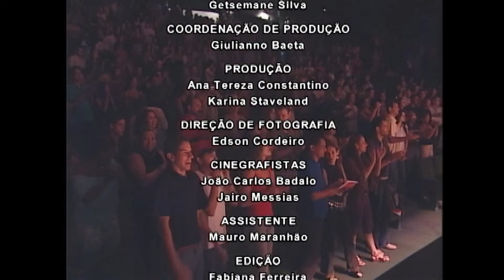Talentos Brasil: Manoel Carvalho (maestro) [2005]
Todos os anos, no mês de janeiro, professores e músicos do mundo inteiro vêm a Brasília para o Curso de Verão da Escola de Música. Entre as atividades que o curso oferece está a formação de big bands, comandadas pelo maestro e clarinetista Manoel Carvalho. O clima de euforia da apresentação é garantido pelo repertório clássico das orquestras de Jazz dos anos 30 e 40, ou pelos ritmos brasileiros dançantes que ganham novos arranjos.